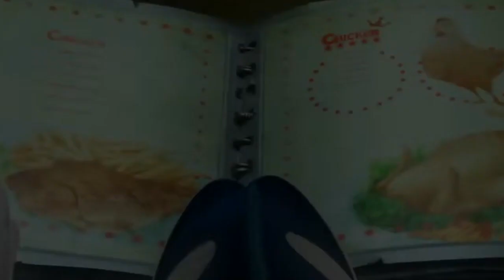דגים נגד תרנגולות - טריילר